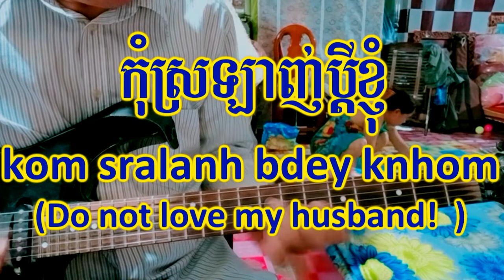Khmer Song Melody, Kom sralanh bdey khnom ( Do not love my husband) Guitar Solo.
សួស្តីបងប្អូនទាំងអស់គ្នា!
កុំស្រឡាញប្តីខ្ញុំ
I. ដឹងដែរហេតុអ្វី? ក៏យកប្តីខ្ញុំ ទឹកភ្នែកខ្ញុំយំ សូមអ្នកប្រណី
នាងក៏ជាស្រី ខ្ញុំក៏ជាស្រី បើគេឆក់ប្តី ឈឺចាប់ដូចគ្នា
II. ប្តីខ្ញុំខ្ញុំថែរ រាប់ខែឆ្នាំហើយ ចុះហេតុម្តេចឡើយ មកចងកម្មពារ
ទឹកភ្នែកខ្ញុំហូរ ខ្ញុំឈឺគ្រាំគ្រា អាពារហ៍ពិពាហ៍ ខ្ញុំការពេញច្បាប់

R. ស្រឡាញ់ប្តីគេ តើឆ្ងាញ់ត្រង់ណា?  ធ្វើអោយគ្រួសារគេឈឺចុកចាប់
អ្នកយកប្តីខ្ញុំ ខ្ញុំឈឺស្ទើរស្លាប់ ទ្រូងដូចគេកាប់ ដួងចិត្តឈឺផ្សារ

III. ប្តីខ្ញុំទេណា កុំស្រឡាញអី កំលោះពេញដី ម្តេចមិនត្រូវការ
កុំយកប្តីខ្ញុំ នាំមានបញ្ហារ សូមឈប់ប្រថ្នា ប្រីខ្ញុំទៀតទៅ

IV. ប្តីខ្ញុំទេណា កុំស្រឡាញអី កំលោះពេញដី ម្តេចមិនត្រូវការ
កុំយកប្តីខ្ញុំ នាំមានបញ្ហារ សូមឈប់ប្រថ្នា ប្តីខ្ញុំទៀតទៅ

Health presentation,
Cardio Health,
Entertainment,
Natural Food,